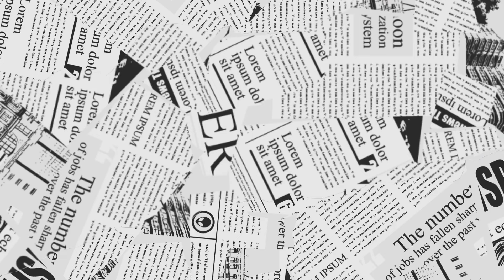Meesho Kurta |Meesho Kurta After Wash Review|Worth or Not |meesho haul |after wash kurta set haul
🌿All Products Code :
💕Bridal Kurta Set Code -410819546
🌿 Purple Kurta Set Code -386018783
💕Pink Kurta Set Code -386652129
🌿Dark Blue Kurta Set Code - 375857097
💕Red & Yellow Kurta Code -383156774

ढेर सारा प्यार💕🌹इतना टाइम निकाल कर डिस्क्रिप्शन बॉक्स में आने के लिए बहुत बहुत धन्यवाद🙏मैं बहुत ही प्यार और दुलार के साथ इस वीडियो को आप सबके लिए लेकर आके हु ,अगर आपको मेरा ये वीडियो अच्छा लगा हो तो जरूर मेरे चैनल को सब्सक्राइब करें🌹मेरे वीडियो को लाइक करे👍और अपने परिवार के साथ शेयर करें।
लव यू आल💕🙏
छबी

*HUGE*MEESHO Kurti Haul !! Starting at Rs.300 !! REVIEW + TRYON !! |meesho kurta set review |meesho